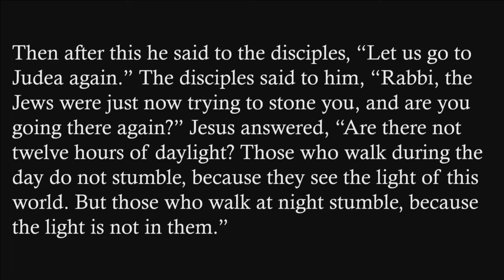"The Lord is my Night-light", sermon by Rev. Terri Cofiell